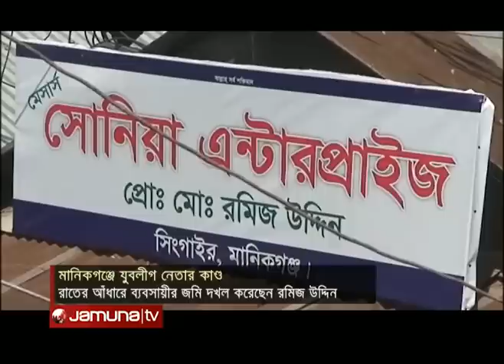রাতের আধারে সাইনবোর্ড ঝুলিয়ে এসব কি করছে যুবলীগ নেতা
রাতের আধারে সাইনবোর্ড ঝুলিয়ে অন্যের ব্যবসা প্রতিষ্ঠান দখলের মানিকগঞ্জের সিংগাইর উপজেলা যুবলীগ সাধারণ সম্পাদক রমিজ উদ্দিন। এগুলো সবই চ্যাতনা আর ঐ ব্যক্তির স্বপ্ন!
bangladesh awami league jubolig